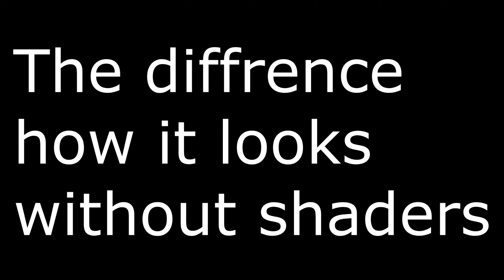Shaders in 240 fps + Keyboard and Mouse sounds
✔️Another quality video

Pack:

-By xPiggy

✔️Music/credits

✔️Credit:

✔️DISCORD SERVER!

✔️[INFO]

✔️Editor: Sony vegas pro 14 and Wondershare fimora

Mouse: Glorious Model O
Keyboard: Razer Blackwidow Chroma v2.
Monitors: 3 x AOC 144Hz.

PC specs:
i7-8809G
32Gb ram
radeon rx vega m
SSD